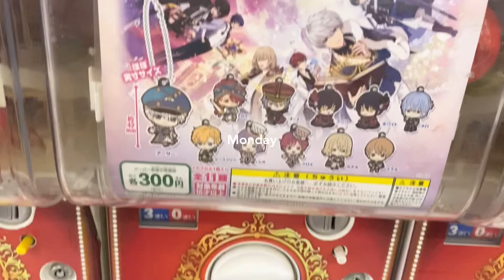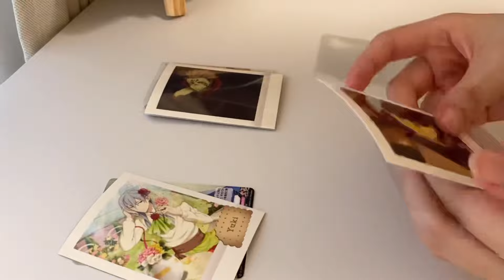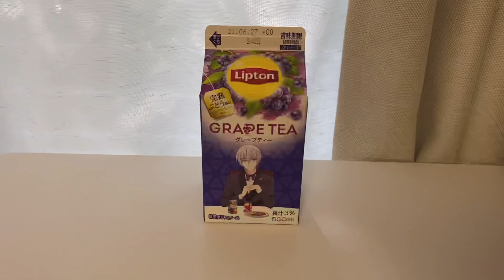〚vlog〛 アイナナのコラボリプトンを飲みつつアニナナを見る｜新しいリップ｜とうらぶ｜オタク｜一人暮らし大学生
こんにちは、こむぎです。

アイナナ6周年めでたい！🎉🎊

music▷Lukrembo